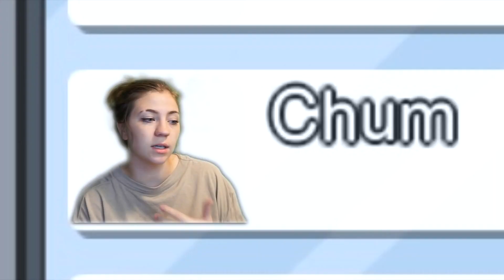FaZe5 Submission /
This is my submission for FaZe5!
Thank you to everyone who supports me!

Use code 'Baileygoat' in the Fortnite Item Shop!